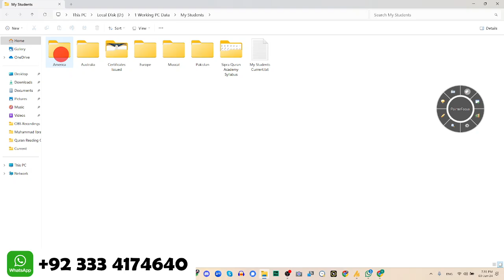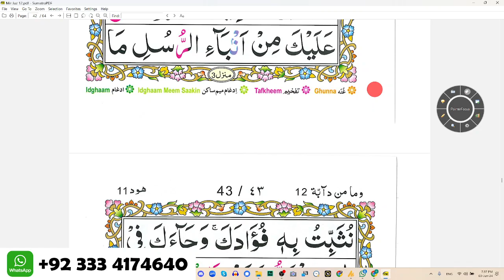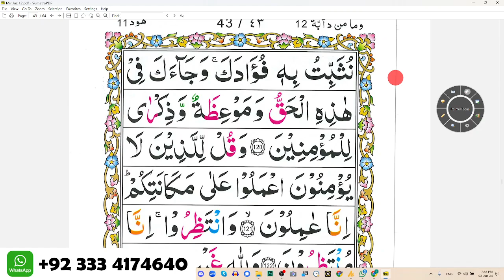Para 12 Lesson 30 Word by Word Tajweed Lessons